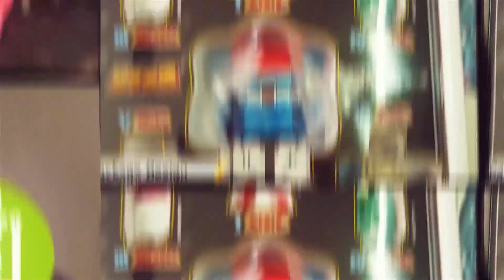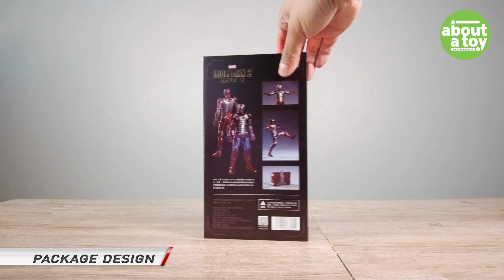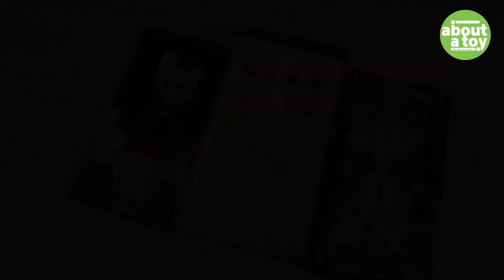รีวิว ไอรอนเเมน มาร์ค5 IRONMAN MK5 1:10 Scale [ZD TOYS]